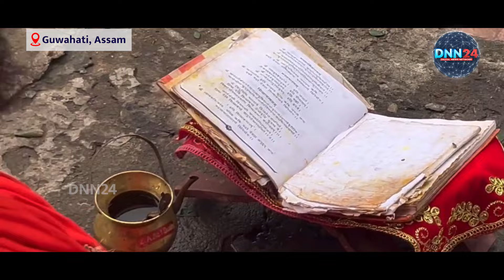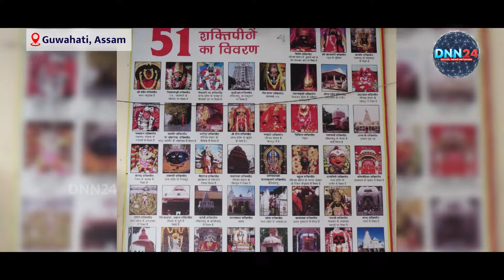Kamakhya Temple में प्रसिद्ध Ambubachi Mela शुरू, दूर-दूर से साधु-संत और भक्त लगाते हैं हाजरी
Story by: Manzar Alam

कामख्या धाम विश्व भर के 51 शक्ति पीठों में से सब से महत्वपूर्ण शक्ति पीठ है। अंबुवासी मेला शुरू होते ही पूरा नीलाचल पर्वत माँ के भजन और कीर्तन से गूंज उठता है और ये सिलसिला चार दिनों तक चलता है। पूरे मंदिर परिसर में तिल धरने की जगह नहीं होती। जानिए इस मेले से जुड़ी लोगों की आस्था के बारे में।

Kamakhya Dham is the most important Shakti Peeth out of the 51 Shakti Peethas of the world. As soon as the Ambuwasi fair starts, the entire Nilachal mountain reverberates with the Bhajans and Kirtans of the Mother Goddess and this continues for four days. There is no place to stand even an inch in the entire temple complex. Know about the faith of the people associated with this fair.

the differences and lovingly converge them into a harmonious whole.

music, literature, food, festivals, colors, the vibrance, and the